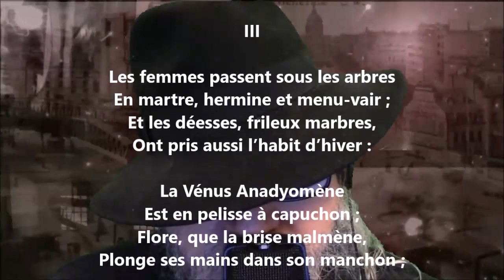Fantaisies d’hiver III - Théophile Gautier lu par Yvon Jean